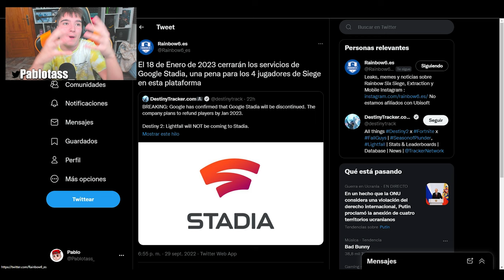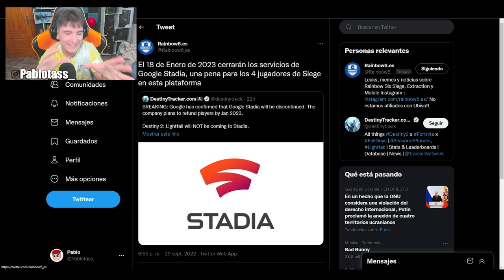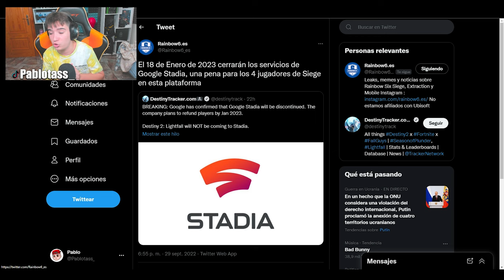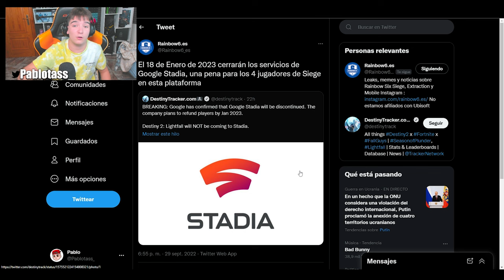ADIOS esta PLATAFORMA en RAINBOW SIX SIEGE | Brutal Swarm | Pablotas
⏩En este Gameplay de Rainbow six siege en Brutal Swarm: ADIOS esta PLATAFORMA en RAINBOW SIX SIEGE

► ¡Sígueme!